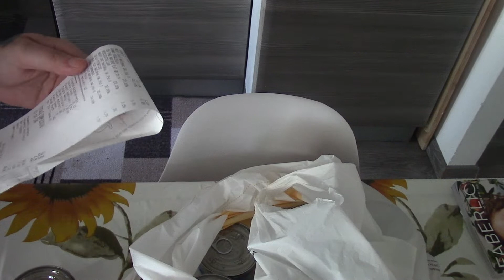SVUOTA LA SPESA LIDL 🛒🛍🥫🥖🍗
Ciao a tutti nuovo video svuotalaspesa fatta al eurospin e tuttomarket LIDL Buona visione

Faberlic per diventare consulente o cliente privilegiato Registrati dal link che ti inserisco e metti, quando ti sarà chiesto che sono la tua consulente e il mio codice 🔥 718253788 🔥
Clicca sotto e poi sentiamoci in privato ti guiderò passo passo nella tua crescita 💖

Secondo Blog:
WordPress: